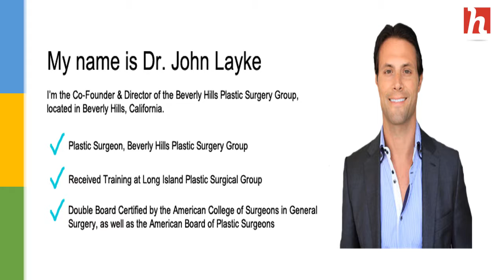Beverly Hills MD Lift and Firm - New Fountain of Youth or Scam?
The and Amazing Results from Beverly Hills MD Lift + Firm Sculpting Cream

This unique anti-aging system gives skin a up-lifted, tightened, young overall look. Highly innovative substances are mixed to make an extensive; regenerative complicated that considerably cuts down on the overall look of dropping skin by repairing skin’s organic stiffness.

• Help give skin a stronger, more uplifted look
• Promotes cellular restoration for a younger, healthier overall look
• Contains organic skin lighteners to reduce the overall look of sagging
• Speeds up bovine collagen manufacturing to skin’s organic assistance structure

Beverly Hills MD Lift + Firm Sculpting Cream ’s unique system contains select organic ingredients and high-tech meats that interact with each other to provide skin a stronger, more uplifted look. When mixed, these substances form a complicated that can significantly reduce the overall look of loose, dropping skin by improving the skin’s internal assistance framework.

You can use Beverly Hills MD Lift + Firm Sculpting Cream twice daily. For ideal outcomes, carefully massage a skinny part of Beverly Cream into cleansed neck and face in a way up, round motion. For ideal outcomes, we recommend a bedtime application, to allow substances to utilize skin’s organic night hours regenerating procedures.

Beverly Hills MD Lift + Firm Sculpting Cream is part of a line of eight healthy skin maintenance systems that seem to have been released in the past year by Beverly Hills MD.

This company was established by two cosmetic physicians with methods in Beverly hills, a feature that right from the start gives the items manufactured by them a solid advantage. "Doctor formulated" is a label found next to most items available through the online method and often times no proof is offered to assistance this claim, but in this case, we know exactly who's behind the item and how qualified they actually are.

Both doctors are successful in their field, very participating in social networking, and stand behind their products on all events.
Beverly Hills MD Lift + Firm Sculpting Cream is designed to be used one the lower part of face, neck and chest area, and statements to use "anti-gravity technology".

This essentially implies that the components are expected to be extremely effective in repairing the stiffness of your skin part.  The product seems to work by speeding up the bovine collagen manufacturing and elastin ( a protein that helps tissues restore their shape after stretching), and your clients' needs the regrowth of healthy tissues.

Although not evaluated by the FDA, the cream is provided as completely safe and fit for all kinds of skin, valuable even for the most delicate and delicate skin. In addition, it should be non-greasy and very fast take in if used for a slim part, as it is also suggested for best results.